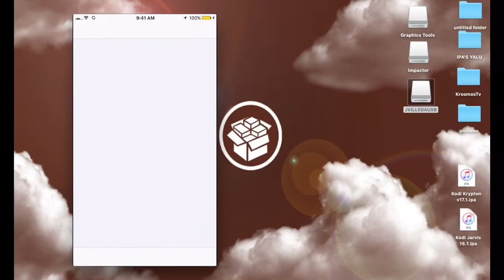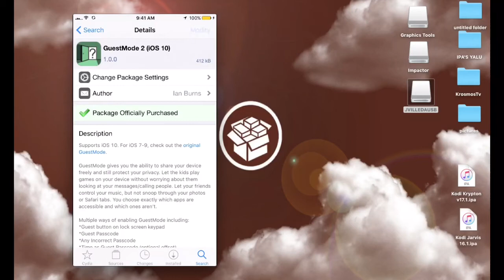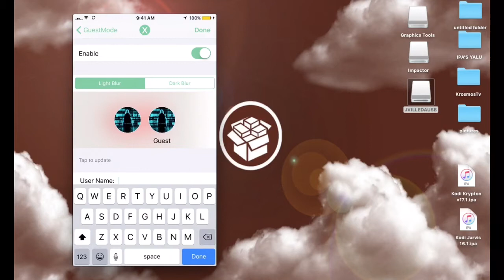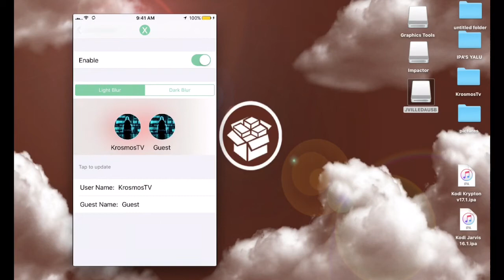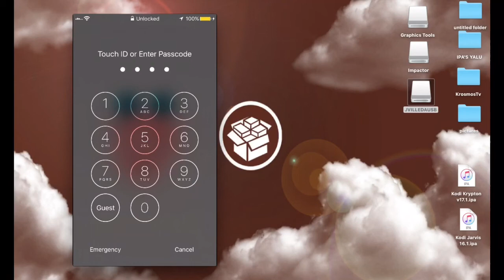GUEST MODE2/CYDIA TWEAK/2 USUARIOS EN IPHONE/MEJOR CYDIA TWEAK/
GUEST MODE2/CYDIA TWEAK/2 USUARIOS EN IPHONE/JAILBREAK TWEAK/BEST TWEAK/MEJOR CYDIA TWEAK/MEJOR TWEAK CYDIA/BEST CYDIA TWEAK/ CYDIA JAILBREAK.

Best iOS 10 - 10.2 Jailbreak tweaks of the week - These are tweaks compatible with iOS 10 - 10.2 jailbreak.

The iOS 10.1.1 jailbreak and the iOS 10.2 jailbreak are still on beta, so if you decide to jailbreak and install tweaks you have to do it at your own risk. I have tested all the tweaks on my iPhone 6 Plus on 10.2
, they should work fine on all iOS 10 version 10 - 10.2

AlternateControls 2 repo: cydia.ianburns.co
DrunkMode repo: repo.d4ni.nl

SUBSCRIBE To Stay Up To Date With Everything About iPhone, The Upcoming iOS 10.3 and 10.3.2 Jailbreak Release, The New iPhone 8 Rumors, iOS Beta Releases And Everything That Has To Do With iPhone, iOS And Apple.

KrosmosTv Always Brings You The Latest iOS News, Jailbreak, Hacks, Apps, Tricks and Tutorials.